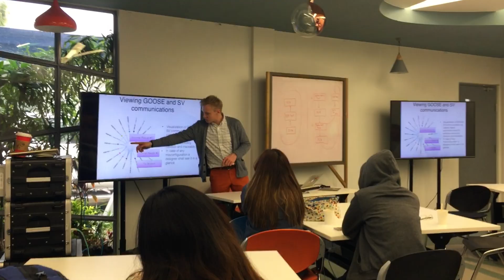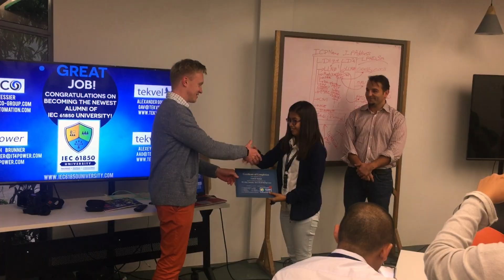IEC 61850 training in Philippines 2017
Video report from IEC 61850 training, organized by 61850 University, in Philippines in December 2017. This was a 10-day training, which included workshops with IEC 61850-compliant IEDs of different vendors.